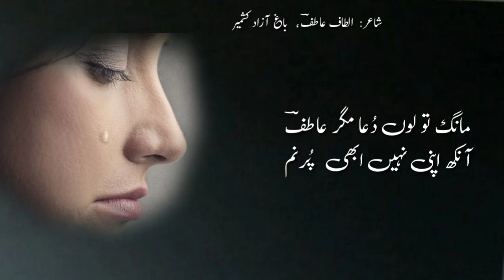| poetry || الطاف عاطفؔ | urdu poetry | ghazal | اردو شاعری | غزل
poetry sad
poetry love
poetry status
# trendsetter literary channel
Yadgar urdu poetry